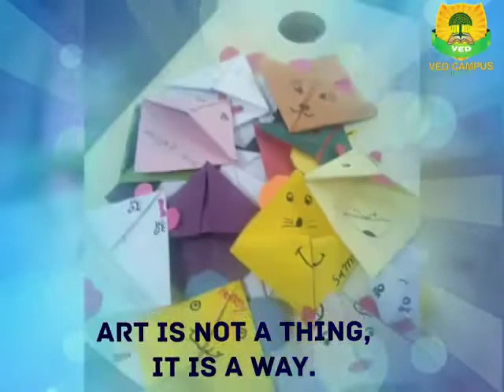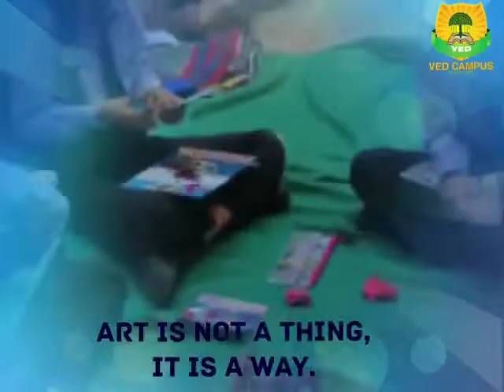Creativity of Vedians.....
The aim of art is not to represent the outward appearance of things but their inward significance.